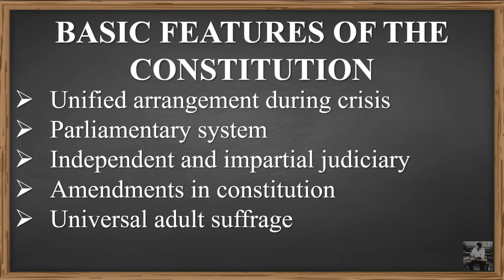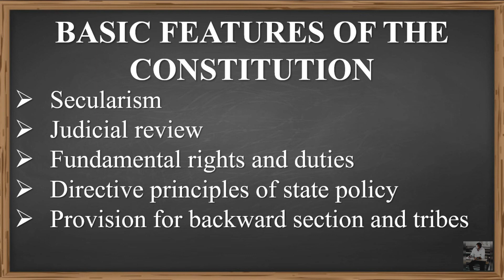STD - 9 SOCIAL SCIENCE CHAPTER - 8 [FRAMING OF CONSTITUTION AND ITS FEATURES] [DAY - 3]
1. BASIC FEATURES OF THE CONSTITUTION